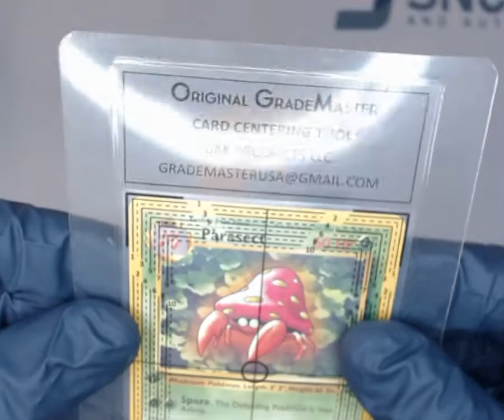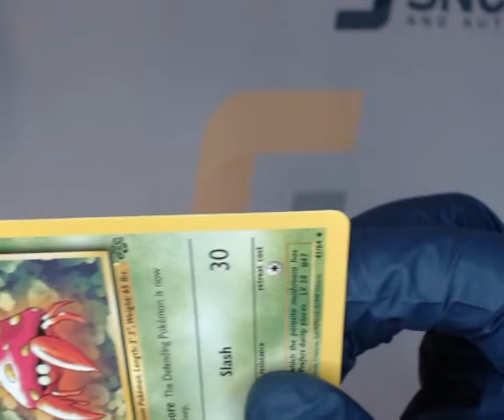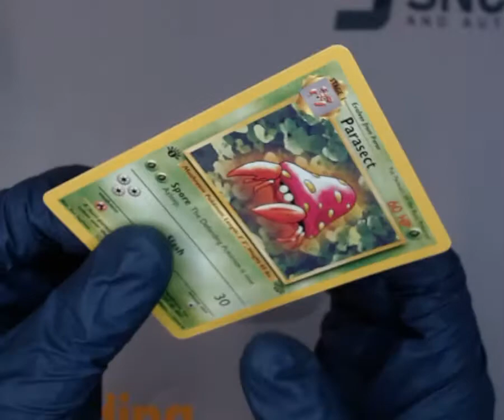SNC GRADING: 1999 POKÉMON JUNGLE PARASECT #41 1ST EDITION (1738178077999)